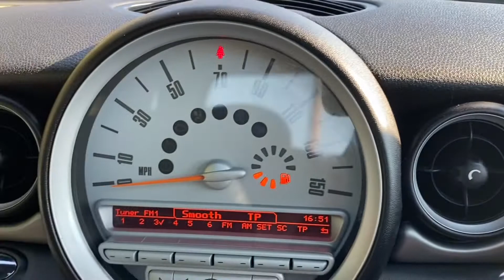2008 Mini Clubman Cooper D Auto